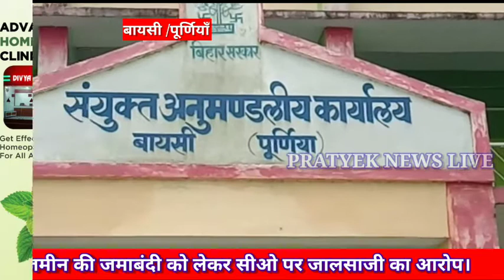बायसी/पूर्णियाँ :- जमीन की जमाबंदी को लेकर सीओ पर जालसाजी का आरोप !!